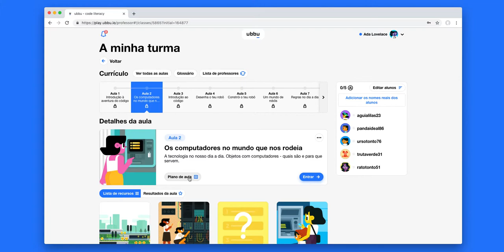Como ver planos de aula na ubbu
Os planos de aula são úteis pois contém informação detalhada de cada aula e os seus recursos.
Experimenta abrir vários planos de aula.